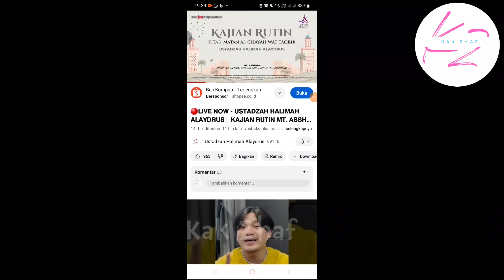NIAT PUASA QODHO RAMADHAN SEKALIGUS PUASA BULAN DZULHIJJAH❗️USTADZAH HALIMAH ALAYDRUS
Berdasarkan sidang Isbat, Hari Raya Idul Adha 2024 jatuh pada tanggal 17 Juni 2024.Maka, besok kita sudah memasuki tanggal 1 Dzulhijjah.

di bulan dzulhijjah ini kita disunnahkan memperbanyak dzikir dan puasa.
usahakan puasa tanggal 1 - 9 dzulhijjah, jika tidak mampu silahkan berpuasa 3 hari saja yaitu tanggal 7,8,9 dzulhijjah. Kalau tidak sanggup juga silahkan puasa tanggal 8 & 9 dzulhijjah yaitu puasa tarwiyah dan arofah.

bagi yang masih punya hutang puasa, puasa qodho Ramadhan bisa digabungkan dengan puasa sunnah bulan mulia.

Bacaan niat puasa Qodho Ramadhan sekaligus puasa sunnah bulan mulia yaitu bulan dzulhijjah, bisa kita simak di video ini.